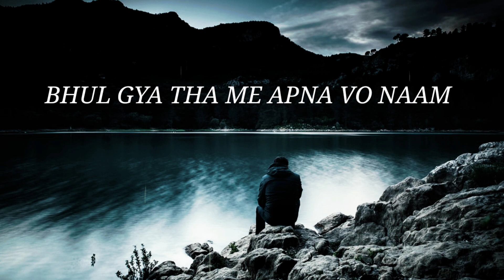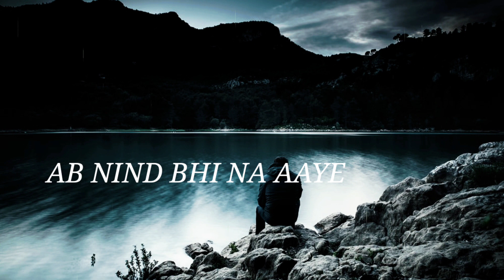FIRST LOVE - KHEDI BAWA (OFFICIAL AUDIO)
Singer - Khedi Bawa
Lyrics - Khedi Bawa
Editor - Rudra